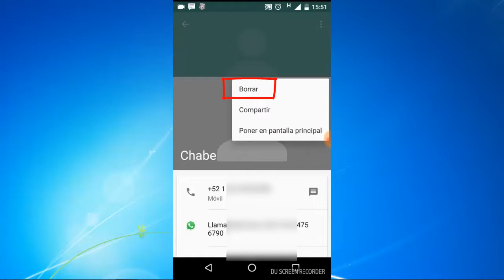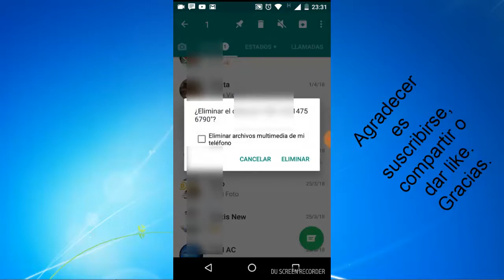😛📴Borrar facilmente contactos Whasapp📱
Mi whasap se empezo a llenar de contactos que ya no necesitaba  pero al intentar borrarlos no encontre una manera clara de hacerlo (desde mi punto de vista) por lo que investigue en la ayuda del whasapp e hice este video para ayudar a otros con este problema. Son 3 pasos primero quite el contacto, despues actualice la lista de contactos y por ultimo borre el chat.(aunque quites el contacto el chat no se elimina solo).